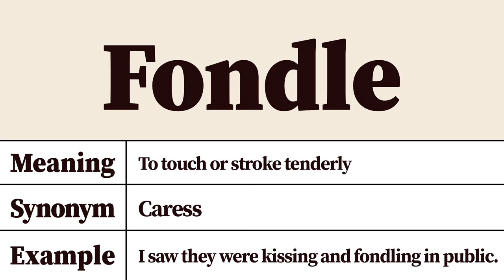Fondle Meaning and Pronunciation